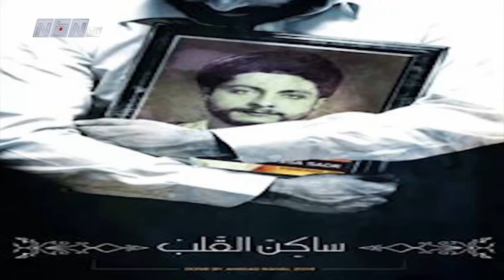أجمل نشيد عيد التحرير (طلوا الأفواج) المنشد علي ناصر 2017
للإشتراك في واتس اب A.A.Media Production  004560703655